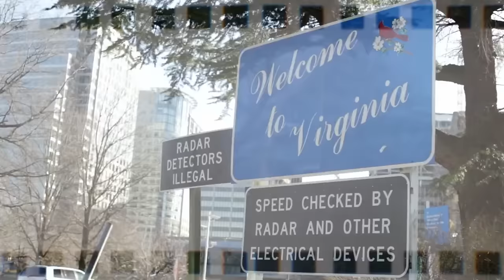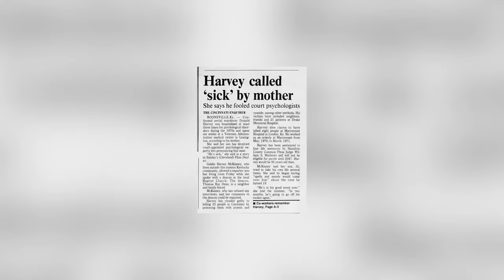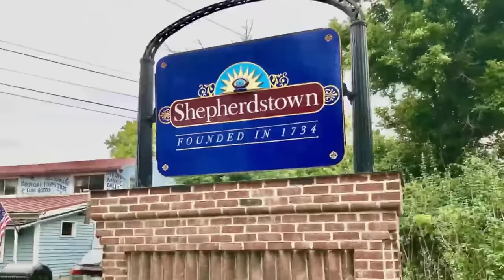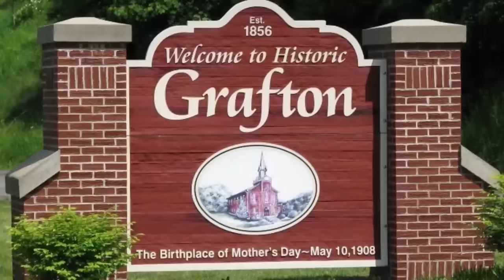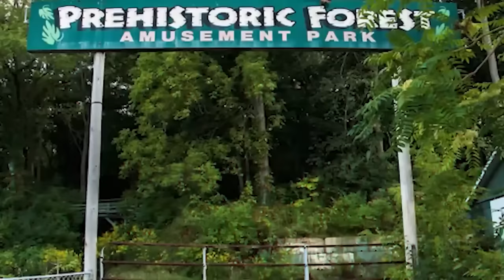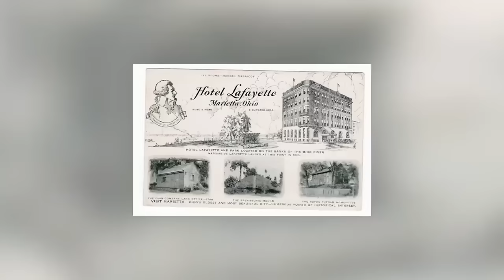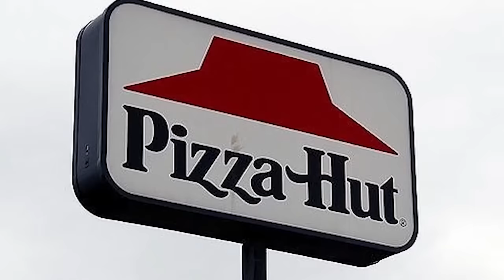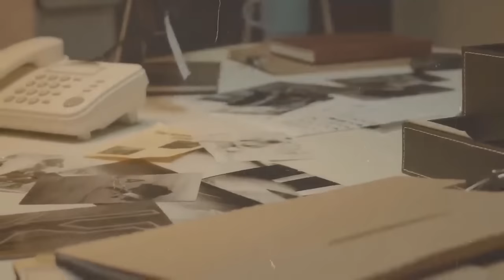Top 10 Evil Small Towns In America With Disturbing Secrets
🏘️👀 Dive into the dark corners of America with our spine-chilling countdown of the Top 10 Evil Small Towns In America With Disturbing Secrets! 🚫🤫 From ghostly whispers to unsolved mysteries, these seemingly quaint towns hide bone-chilling secrets that will haunt your dreams. Each town on our list offers a unique, eerie tale steeped in history that is as captivating as it is horrifying. 📚💀 Whether you're a thrill-seeker, a history buff, or just curious about America's mysterious side, this video is a must-watch! Can you guess which small town took the number one spot for its chilling past? 🎥👍

Set Manager:
Chris Stiuso